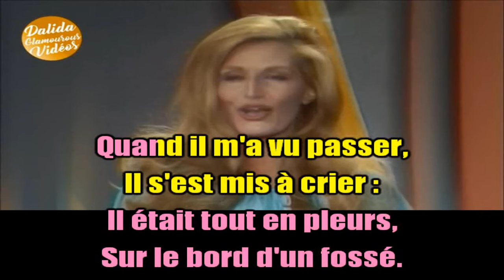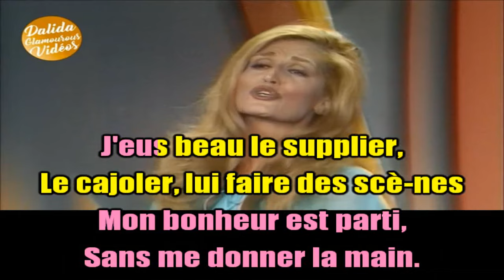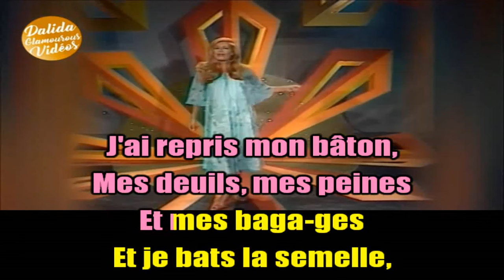KARAOKÉ Dalida Le P'Tit Bonheur Sans Les Choeurs Création JP Karaoké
Bande son PRO : Recisio (Version Karaoké)
Voici aujourd'hui pour vous Mesdames la version Féminine de cette chouette chanson à l'origine du grand Félix Leclerc. Je mets en ligne la version sans les choeurs mais pour celles et ceux qui souhaiteraient la version avec Choeurs que j'ai également créée, merci de me faire la demande par mail.
Bon chant, chantez sans modération car c'est un excellent exutoire. ❤️
Prenez soin de vous et . . Aimons nous Vivants !🎶😘🌹🙏👍❤️🙏👍👍
JP